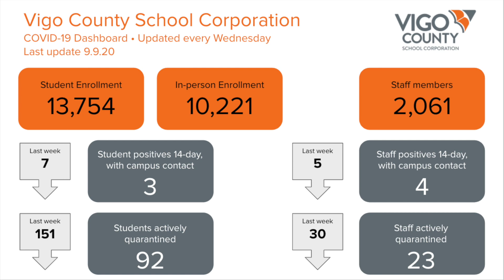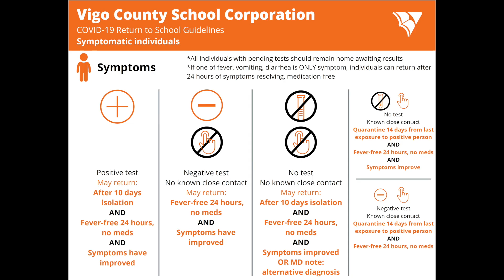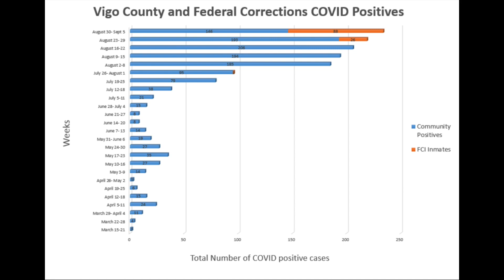Team Vigo Spotlight: 9.9.20 COVID-19 Dashboard Update